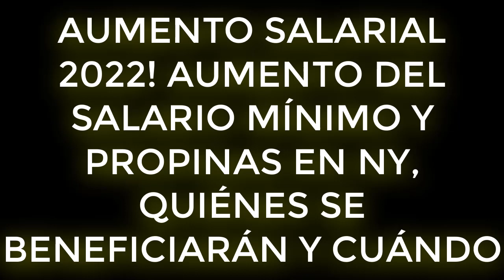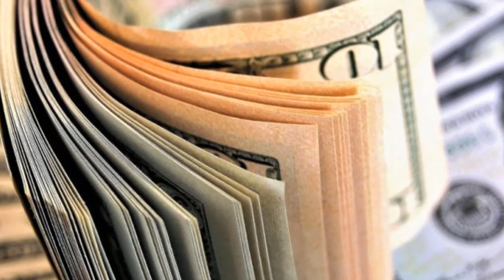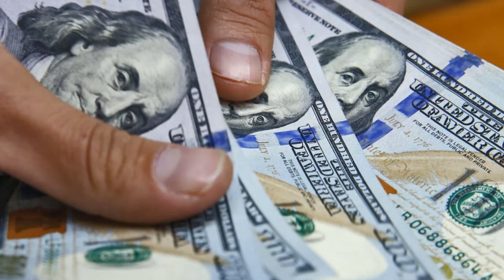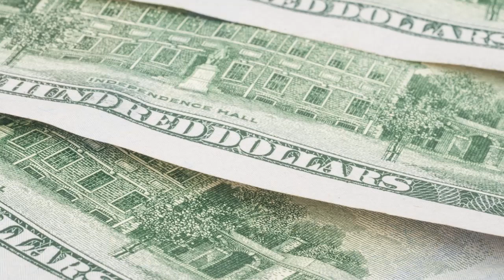AUMENTO SALARIAL 2022! AUMENTO DEL SALARIO MÍNIMO Y PROPINAS EN NY, QUIÉNES SE BENEFICIARÁN Y CUÁNDO